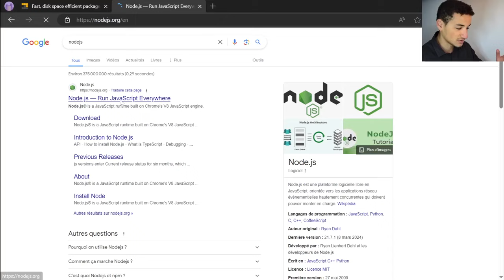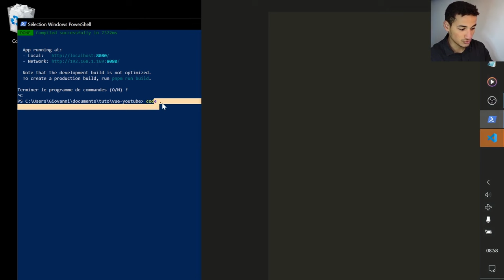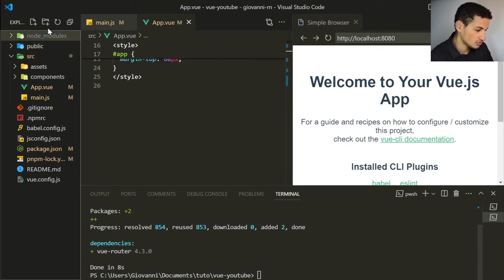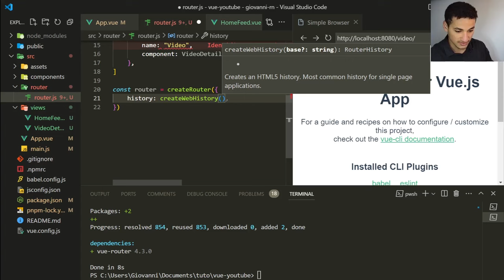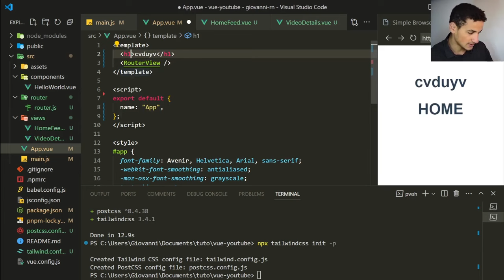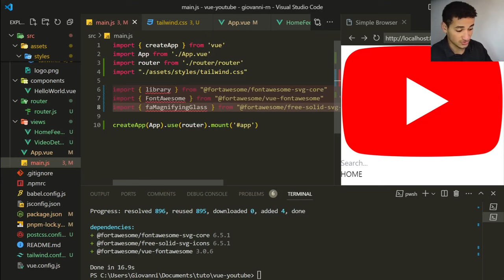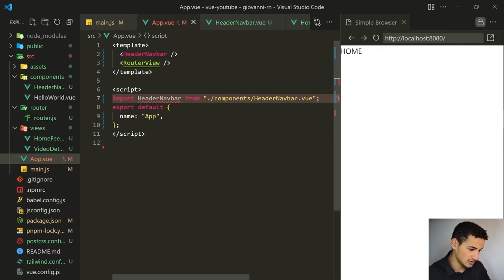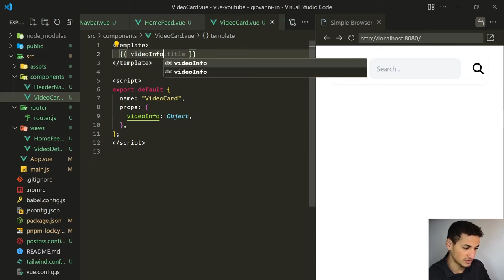Comment Créer un Site avec VUE.JS en 2024 ? (Tutoriel Complet pour Débutant)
Dans ce tutoriel complet, tu vas apprendre comment créer un site web avec le framework JavaScript Vue.js pour débutant. Suis ce cours complet pour apprendre à créer un site avec Vue 3 de A à Z en 2024. Cette formation pour apprendre Vue JS est une de mes nombreuses vidéos disponibles pour apprendre le development web.

Sommaire de la formation Vue JS
00:00:00 Présentation du projet Vue.js 3
00:00:40 Setup du projet Vue 3 avec pnpm
00:08:45 Formation offerte Web Starter
00:09:05 Installation du router pour la navigation
00:18:20 Installation de TailwindCSS pour le style
00:21:20 Création du composant de la barre de navigation
00:30:00 Création de la page d'accueil avec les vidéos
00:58:45 Création de la page d'une vidéo
01:06:00 Test final de l'application Vue